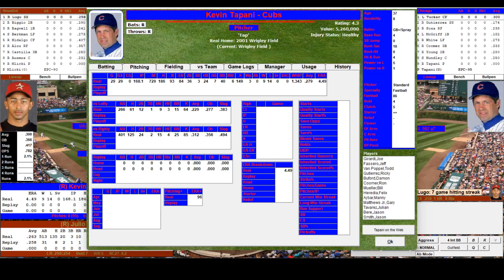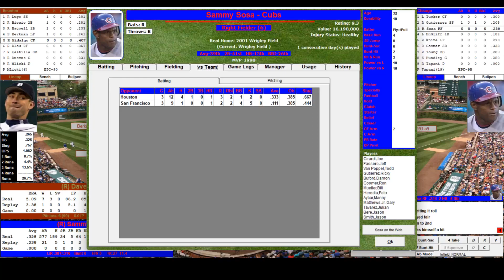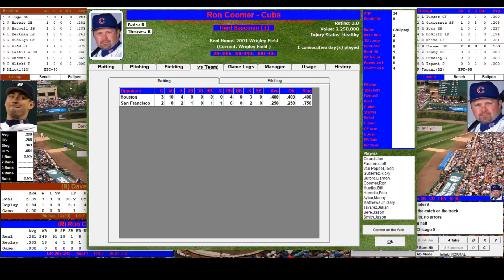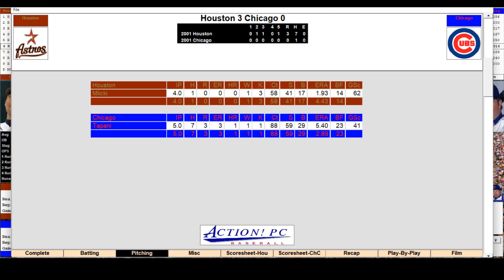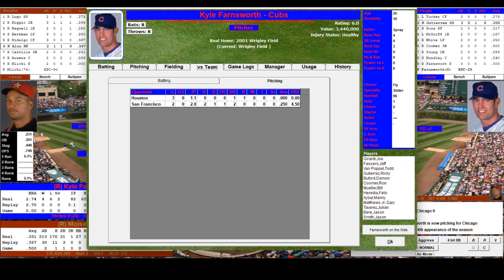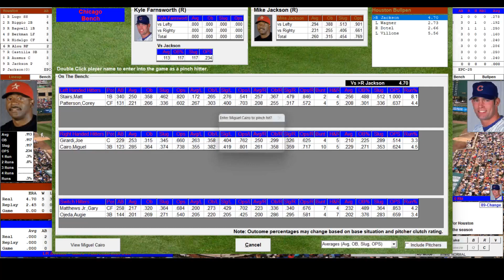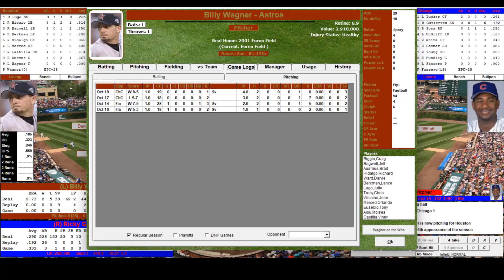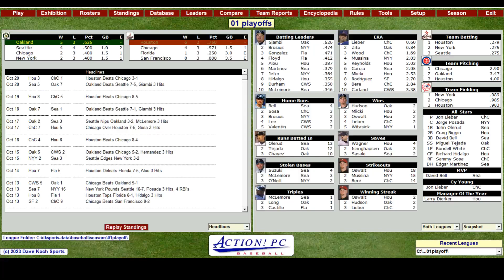2001 NLCS Sim G4: Houston at Chicago